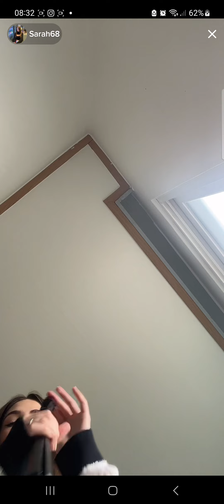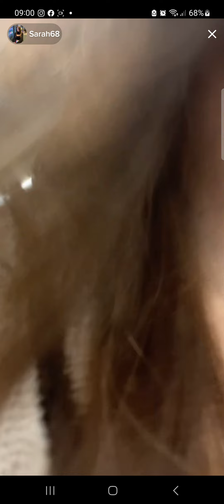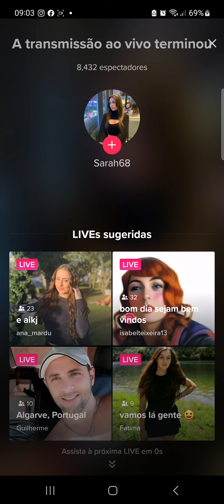je refais ça blandine mocaba a dit